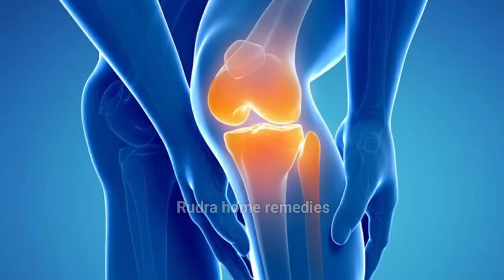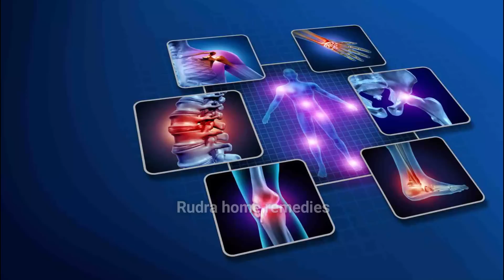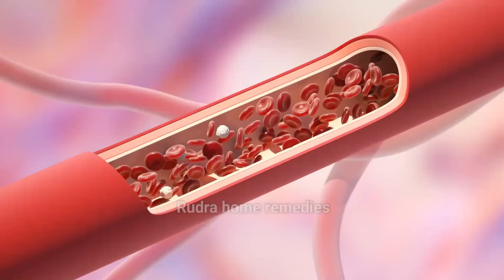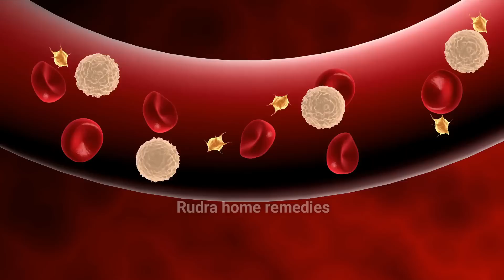शरीर के सभी दर्द ग़ायब नसों मे कमजोरी + नसों मे सूजन दर्द,चक्कर आना ब्लॉकेज की समस्या Nason me block